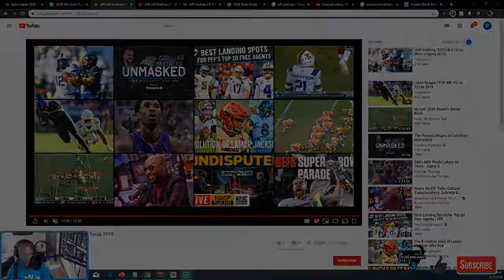Jeff Gladney (TCU) FILM SESSION (CB ) || 2020 NFL Draft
JEFF GLADNEY
CB, TCU
JERSEY #12
CLASS RS Senior
HT 6'0"